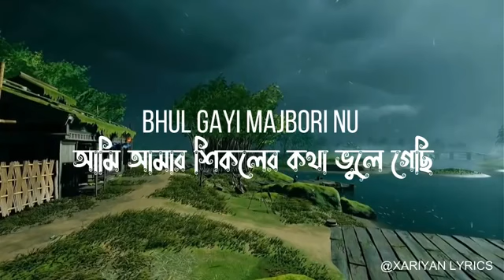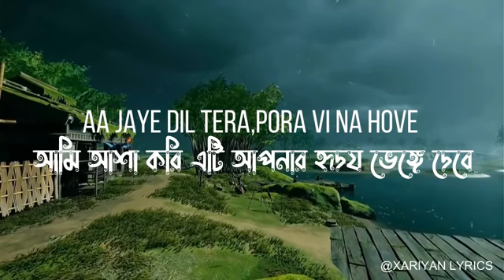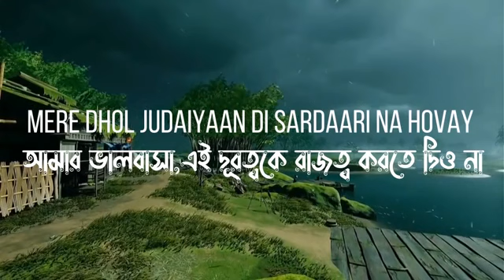Pasoori বাংলা লিরিক্স I @Coke Studio I Pasori Song Bangla Lyrics I Ali Sethi x Shae Gill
MH MUSIC
there have many song in my channel.people can enjoy by watching my channels videos.there have hindi,english and many other variety songs and movies
 in my channel.there also have many funny clips.people can spend there time by watching my videos.